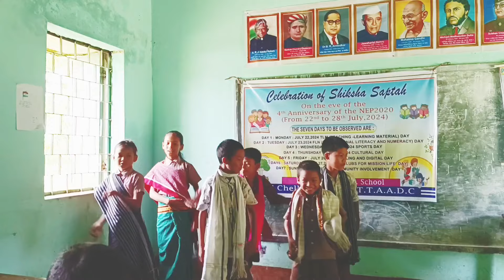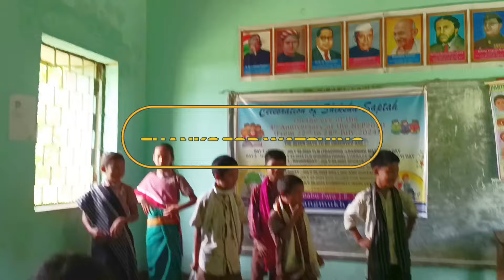Cultural Program II School Student Rau II Kau Bru GrechongMa Dance performance II Vlog Video 2024.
Cultural Program II School Student Rau II Kau Bru Song II GrechongMa Dance performance II East Duluma Village Under II Rambabu Para J. B school II Vlog Video 2024.